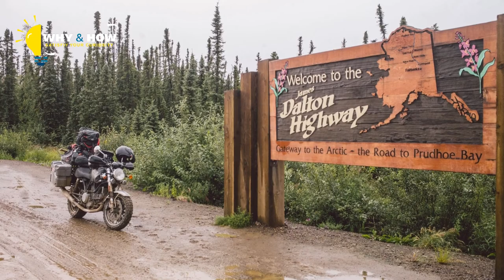After A Divorce And Losing His Job,A Man Drove His Motorcycle Into The Arctic Until The Road Ran Out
After A Divorce And Losing His Job, A Man Drove His Motorcycle 5,000 Miles Into The Arctic Until The Road Ran Out

When bad things in life happen we, as emotional people, tend to run to our rooms, cover up with a blanket and hide from the world around us. It is natural to want to shy away from life and protect yourself. This is probably the last thing we should be doing though when we are faced with adversity. Life can be tough, but it is tough for everyone. When you feel like your back is against the wall you shouldn’t cower down and be afraid. You need to grab life by the horns and take it on in full force. What better way to take control of life than to take it head on. We are sometimes so consumed by our day-to-day that we forget the rest of the world even exists. There is so much out there to experience and explore however, it is very hard to find the time with our jobs, spouses and the daily routine that we are faced with. One man was down and out. He had just got a divorce from his wife and almost immediately after lost his job. He thought it couldn’t get any worse but that wasn’t going to stop him from doing something out of the box. Something that he had wanted to do for sometime but never had the means. After losing his job and his wife he figured that there was no better time to go on the adventure of a lifetime. An adventure that people would kill to have the opportunity to do. He got ahold of his best friend and proposed an idea to ride their motorcycles as far north as they possibly could. He wanted to ride until there were no more roads. He wanted to follow the paths less traveled and take in the beauty of this world surrounding him. His friend was an adventurous spirit so when he heard the proposition he was immediately on board. They were in San Francisco, California when they departed on an 10,000 mile journey north. They wanted to be encompassed by the beauty of the land around them and enjoy an experience that would be envied by everyone. Take a look at their incredible journey.

 Voiceover by  :  Scott Leffler
Voiceover by : Jamie Buck